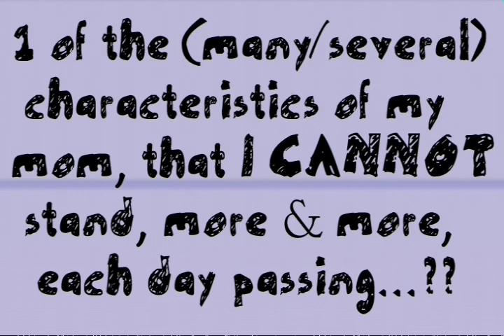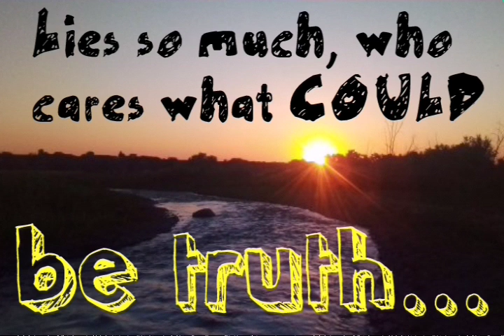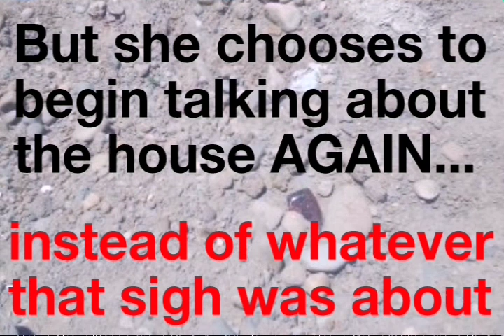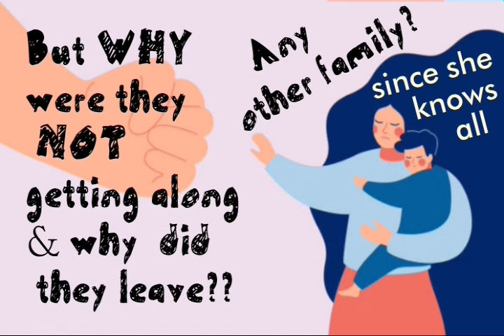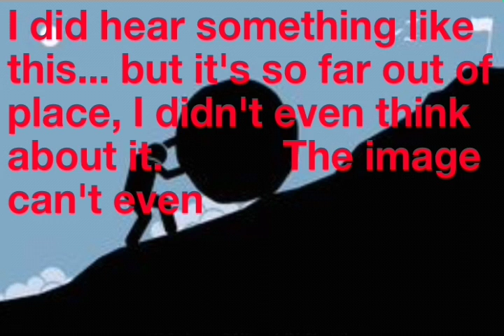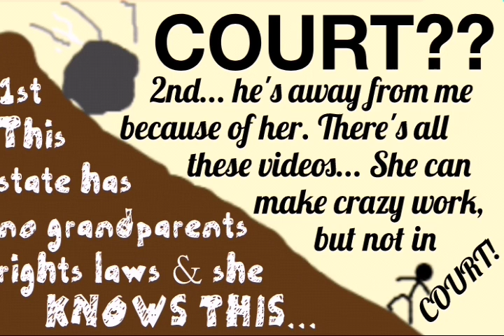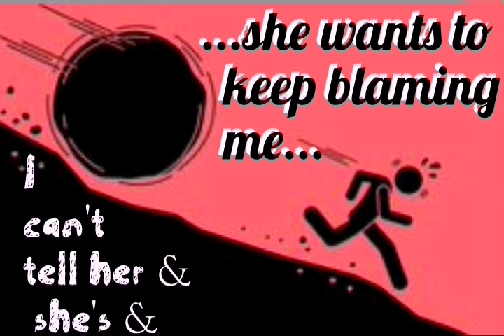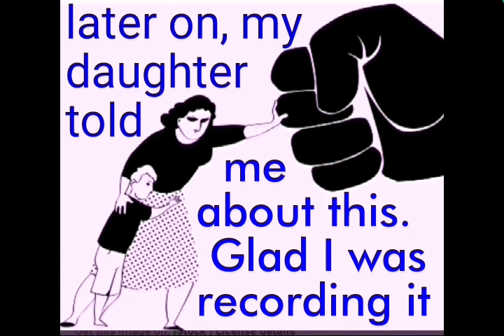Sociopath Grandma's Parking Lot Abuse (while Mom runs in to the store) FULL VERSION... 6:01 Drama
As I ran into the store for a few things... No surprise my sociopath MOTHER did her usual mind game abuse with my daughter (14yrs old). She wonders why I request no communication without me present & wonders why I have behavior trouble with my kid... Maybe because she's been conditioned to undermine me... Even if it's subconscious. I gotta get us both away. Being TRAPPED where I never wanted to be... Feels impossible.